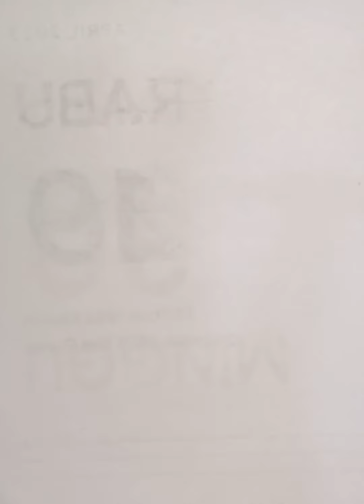mmm permen, manis sekali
cara mudah menggambar permen draw permen candy @EazyDraw-kb3tz